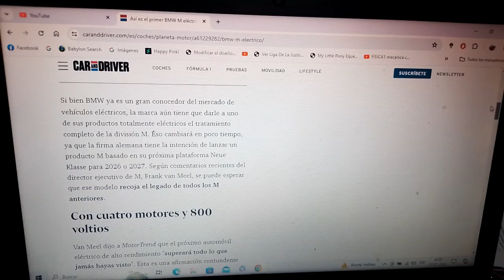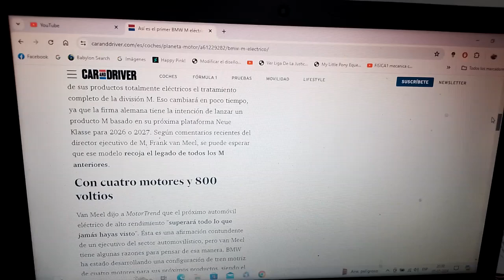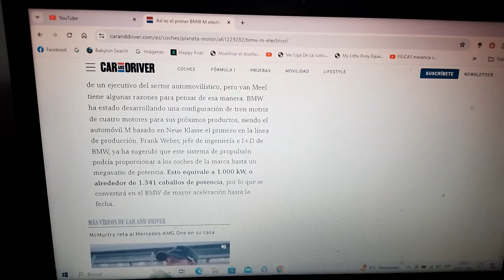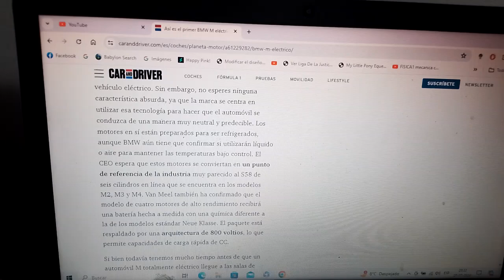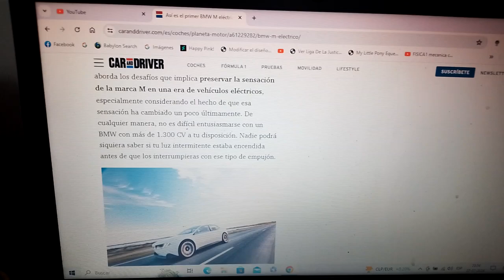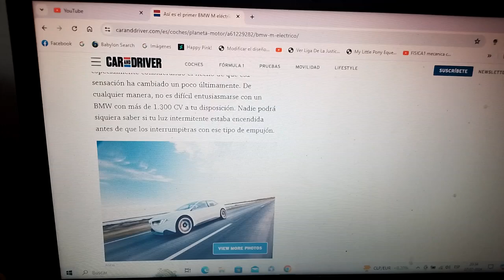Ya está en camino el 1er modelo de BMW M 100% eléctrico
Ya se está preparando el primer coche totalmente eléctrico de la filial deportiva y de alto rendimiento M de BMW